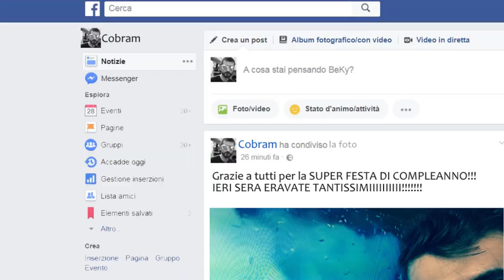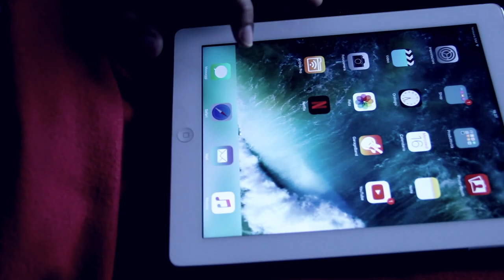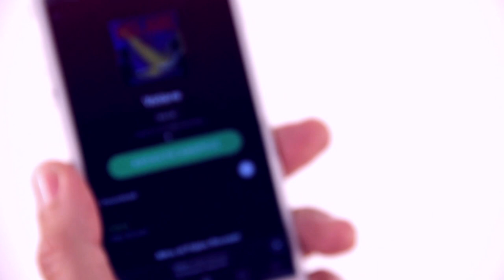Cobram - Social (Official Video)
Video prodotto da Backup Studio di Beky.

Social , primo singolo che presenta l'album "A cosa stai pensando?" in uscita a Aprile 2018.

Musica e Testi: Cobram
Mix: Simone Pollino
Mastering: Vanessa Lucca
presso il Charisma Studio di Torino

Distribuito da Capogiro Records & Believe

Il nostro primo album "A cosa stai pensando?" è disponibile su tutte le maggiori piattaforme digitali!